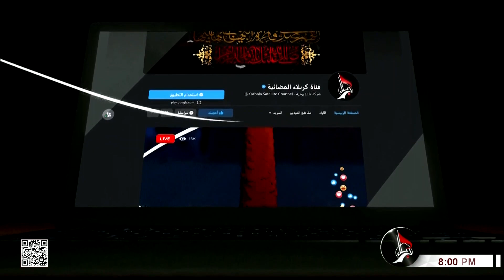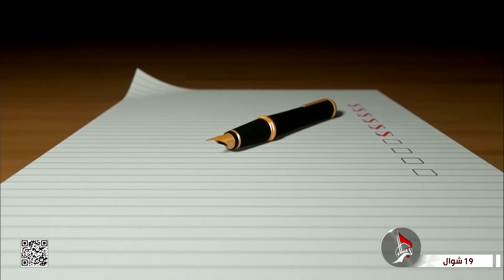خير الكلام - حسن البشر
خير الكلام  - عنوان الحلقة حسن البشر
19 شوال 1443 هـ